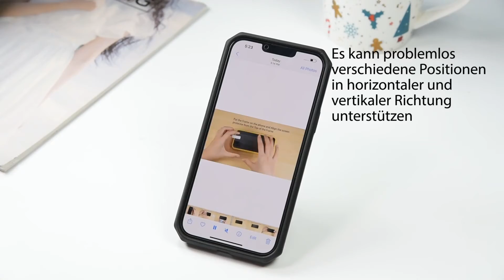Produktvideo zu iPhone 13 Black Case mit Standfuß und 3er Pack Glasschutzfolie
iPhone 13 Stoßfeste Handyhülle / 3 Packungen Panzerglas Schutzfolie / Präzisionskameraloch / Magnetische / Ständer / Produktvideo